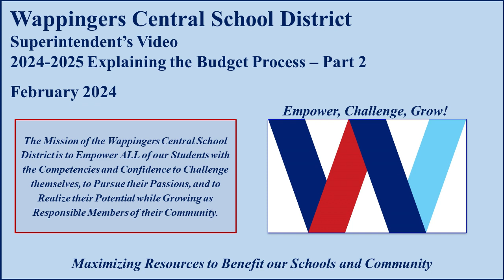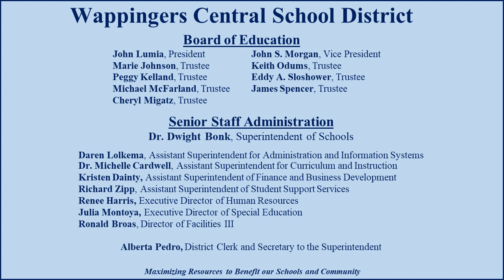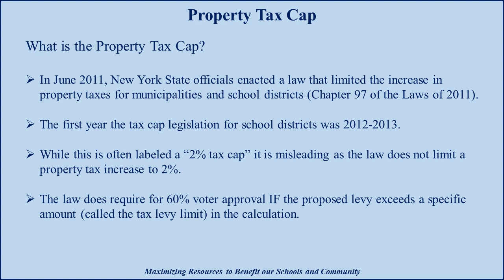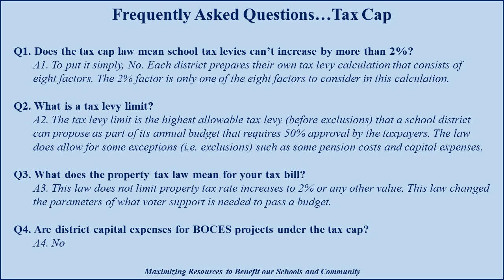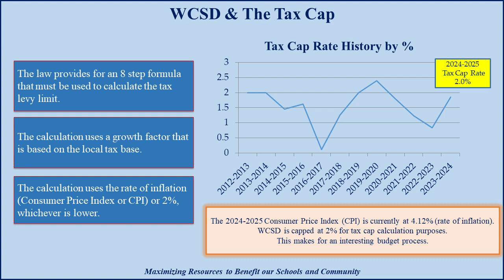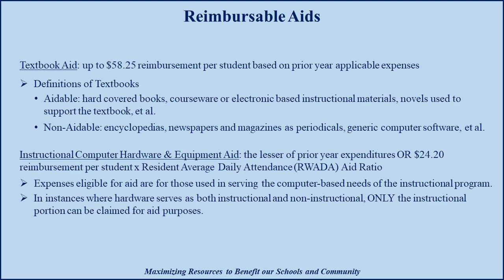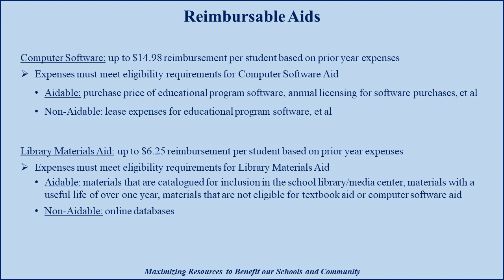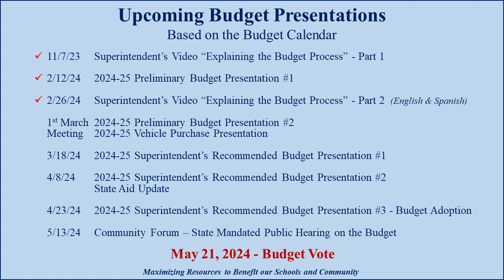Wappingers CSD Budget Overview for 2024-2025 School Year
An overview of the budget process for 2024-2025 school year presented by Superintendent of Schools, Dr. Dwight Bonk.